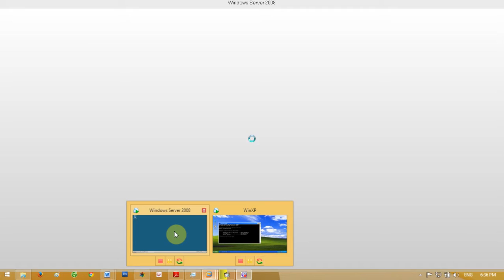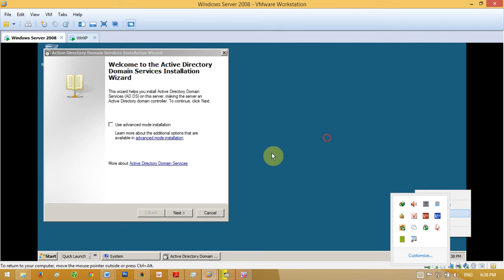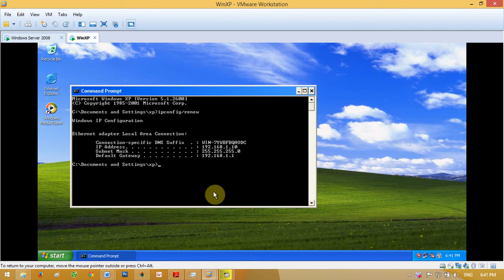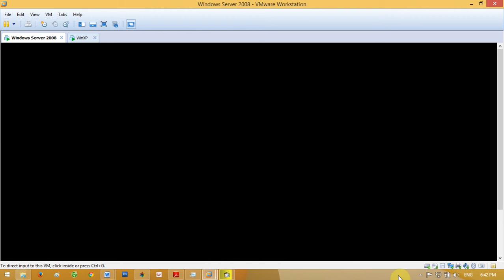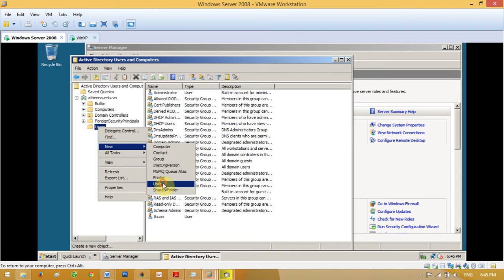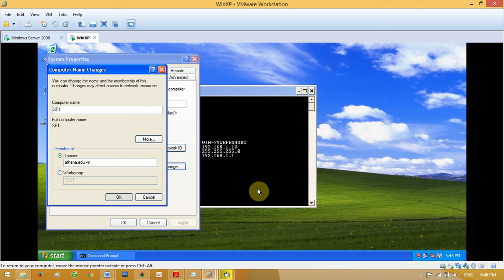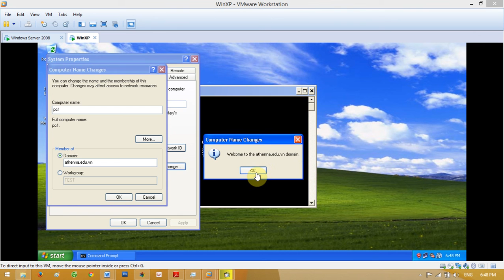Active Directory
funy video,funy games,funy videos,
photo funy,funny pranks,funny cats,
funny fails,funny vines 2015,
funny cat videos,funny animals,
,funny dogs